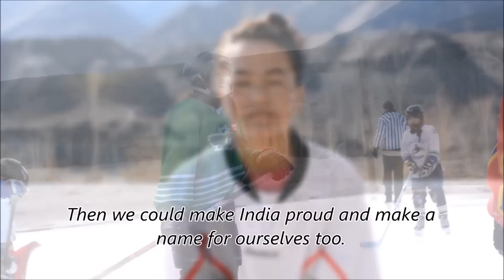Support women's Ice Hockey in Ladakh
A short video by LWIHF and SECMOL to fund the Women's Ice Hockey Team.